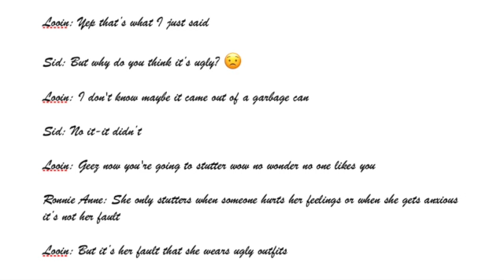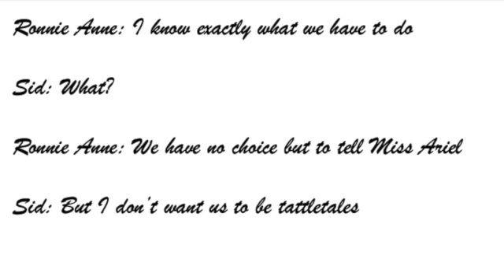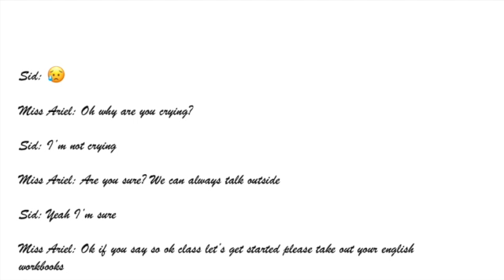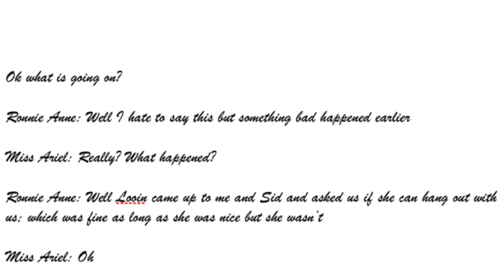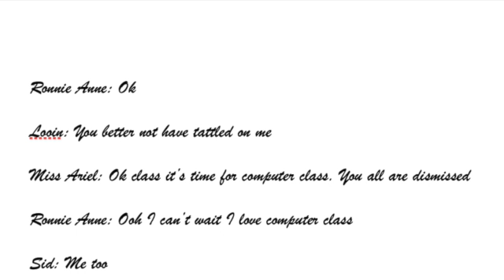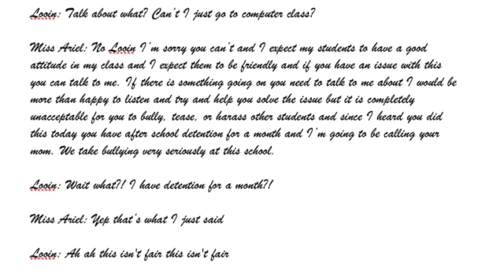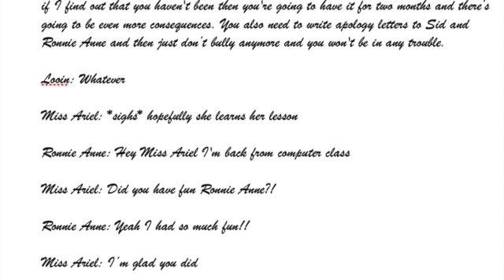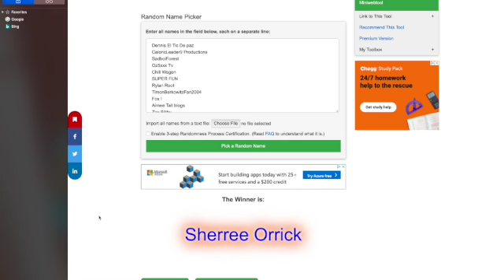Ronnie Anne and Sid Get Bullied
Ronnie Anne and Sid get bullied by Looin (the mean girl). Will they be able to stop her? Watch to find out 😊

Warning: Any copyright or impersonations I will block your channel and I will also make sure that your channel gets banned so you better be careful of what you do cause I don't wanna ban your channels and if you notice someone that is impersonating me or is reuploading any of my videos then please notify me immediately so I can take action :)